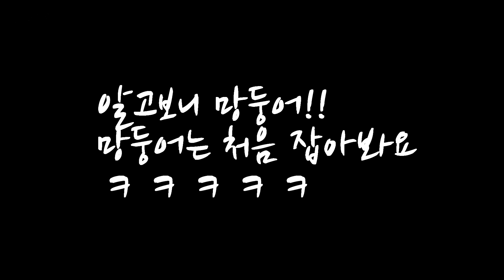[광종이의 루어낚시] 대천 남포방조제 망둥어 루어낚시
대천 해수욕장 남포방조제
망둥어 루어낚시
꺽지웜 던지니깐 계속 나오더라구요